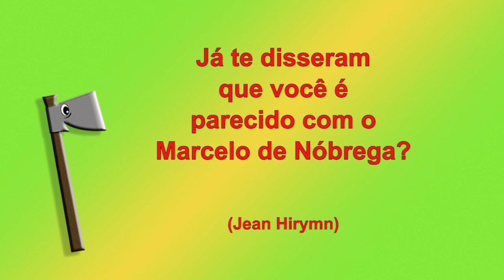MARCELO DE NÓBREGA Fevereiro de 2014